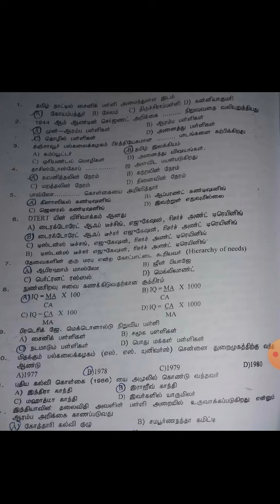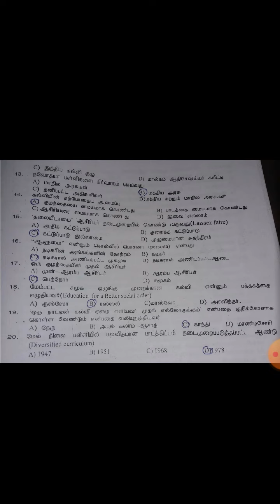Education test 2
Pgtrb education test 2